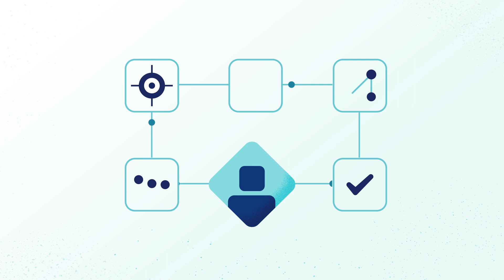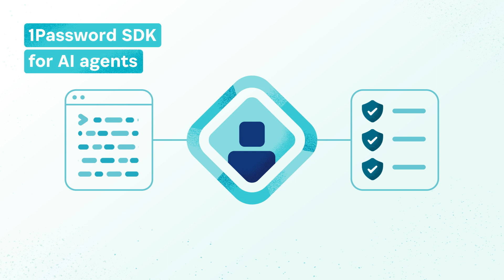Agentic AI security solution overview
Agentic AI is the future of work. 1Password Extended Access Management helps secure and govern agentic AI, giving non-human and AI agent identities secure access to the resources they need to do their jobs.